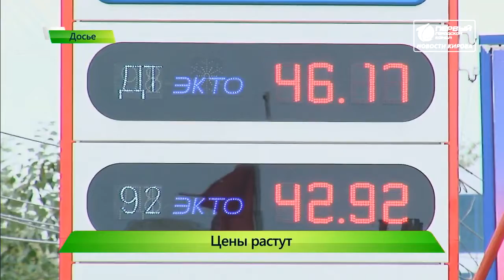УФАС и цены на продукты Новости Кирова 26 12 2019